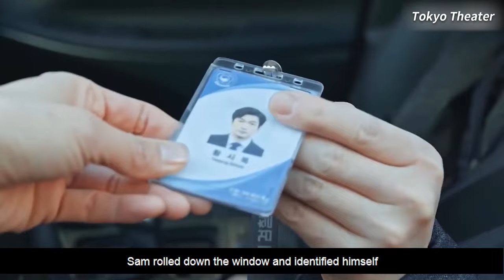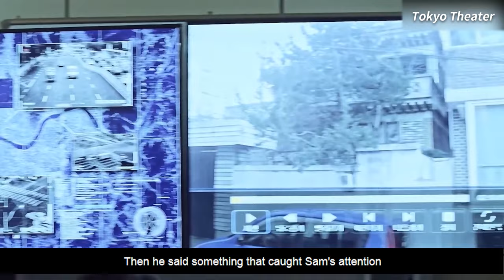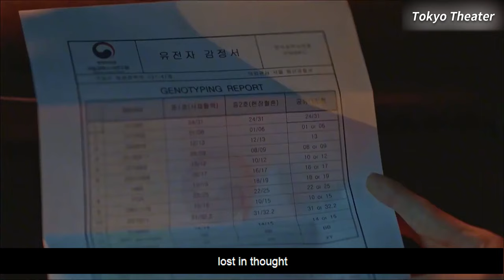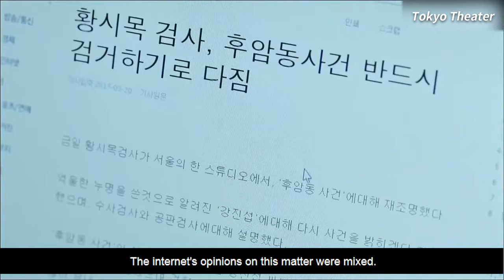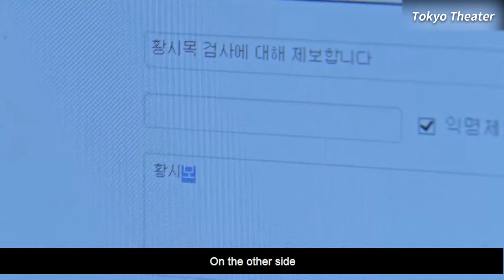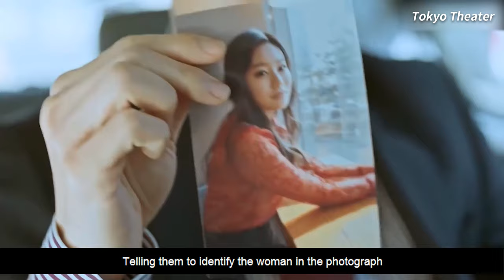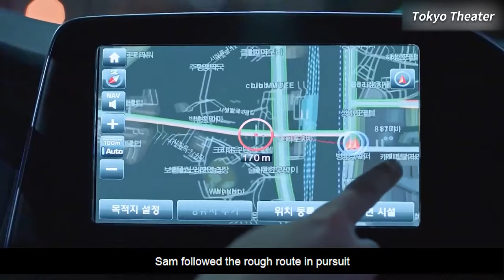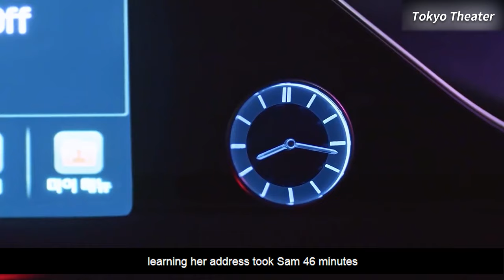The Psycho Who Beat Up His Boss Is A Genius Prosecutor? Detection Rate Is 100%!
Gifted prosecutor Hwang Si-mok, who lost his emotional nerve after brain surgery as a child, has been fighting alone in a corrupt prosecution office for eight years, until one day, a strange body leads him to be involved in a horrific serial murder. Policewoman Han Ruzhen full of sense of justice, after rigorous selection into the core major case team began to assist yellow wood investigation of the case